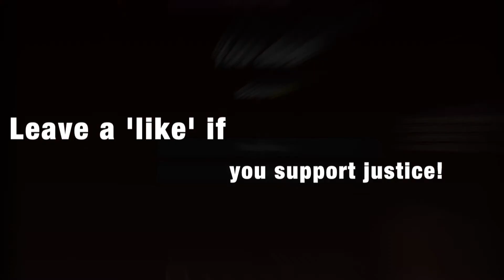Hackbusting Episode 14-- How many PinkMenSlap Hackers Are There On Skydoesminecraft's Server?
Answer- Too many.  But one less, now.